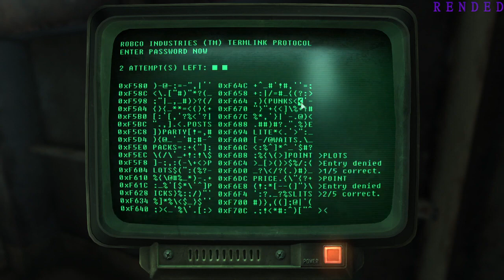Trenches, tunnels, an aircraft carrier, and the Jefferson Memorial. | Fallout 3 (stream 6)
A re-upload of only the fallout part of a previous stream.